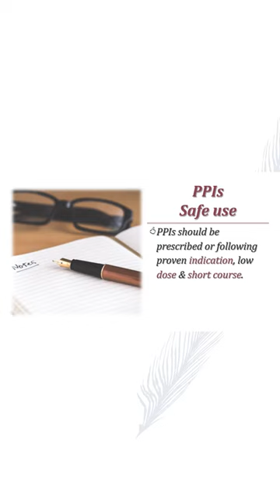PPIs are nephrotoxic !!! How to use them safely?!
Drug induced AKI - Can we avoid?!!
Nephrotoxic drugs-Types of toxicity-How to avoid?